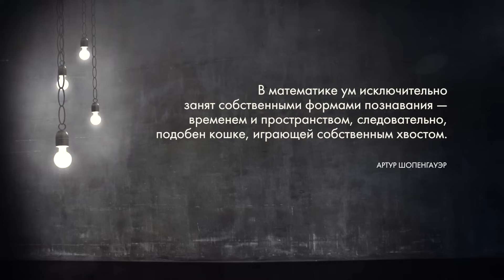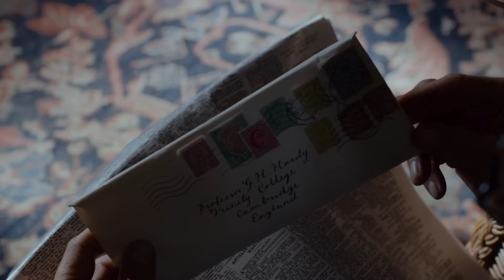Деконструкция. Алексей Савватеев о фильме «Человек, который познал бесконечность» (2015)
Алексей Савватеев и Кристина Егорова разбирают биографический фильм Мэтта Брауна «Человек, который познал бесконечность» (2015). История о жизни известного индийского математика-самоучки Сриниваса Рамануджана.

Человек, который познал бесконечность | The Man Who Knew Infinity (2015)
Страны: Великобритания, США, Сингапур, Гонконг, ОАЭ, Индия
Жанры: драма, биография
Режиссёр: Мэтт Браун
Сценаристы: Мэтт Браун, Роберт Канигел
Продюсеры: Мэтт Браун, Джон Кац, Эдвард Р. Прессман
Оператор: Ларри Смит
Композитор: Коби Браун
Актёры: Джереми Айронс, Дев Патель, Девика Бисе, Тоби Джонс, Стивен Фрай, Джереми Нортэм, Кевин МакНэлли, Малкольм Синклер, Рагувир Джоши, Дхритиман Чаттерджи